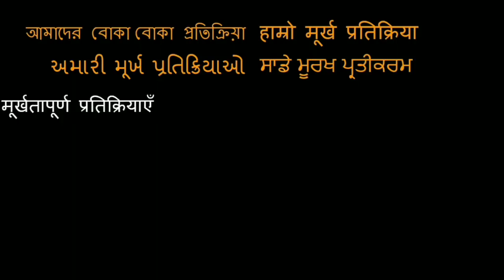Exploring Jaipur City | Travel Jaipur | Jaipur Ki Chunri | Jaipur Vlogs | Travel Hos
chunri jaipur se mangwa de
chundadi jaipur ki
jaipur ki chunri
chunari jaipur se mangwai
chundi jaipur ki
chundari jaipur se mangwa de
chundri jaipur ki
jaipur ki chunri sapna choudhary
jaipur city

allen jaipur
jaipur tourist places
chundari jaipur ki
chundi jaipur ki sapna dance
parishkar coaching jaipur
amer fort jaipur
chokhi dhani jaipur
jaipur food
jaipur jao to song
manipal university jaipur
mnit jaipur
jaipur street food
randikhana price in jaipur
jaipur airport
vsi jaipur
rambagh palace jaipur
baisa ra beera jaipur
places to visit in jaipur
jaipur tour
chundri jaipur se mangwai
jaipur vlog
lnmiit jaipur
world trade park jaipur
nahargarh fort jaipur
uem jaipur
jaipur news
chudri jaipur se mangwai
jaipur metro
wtp jaipur
teleperformance jaipur

chundri jaipur se magwai
chunri jaipur ki
gayatri devi jaipur
jaipur national university